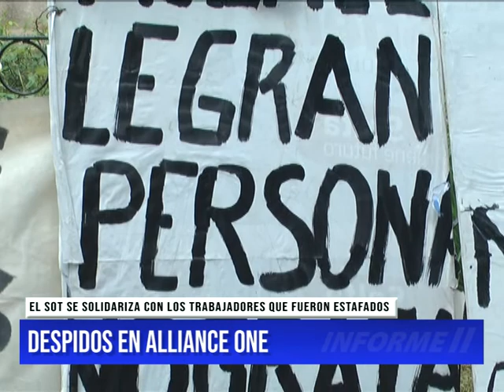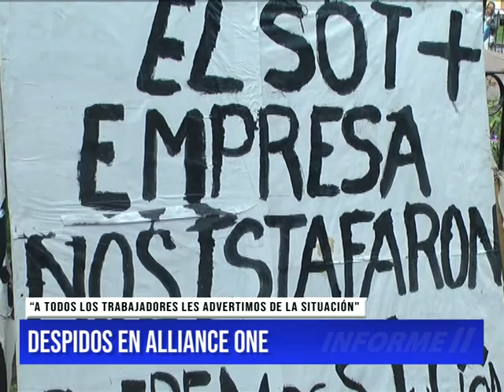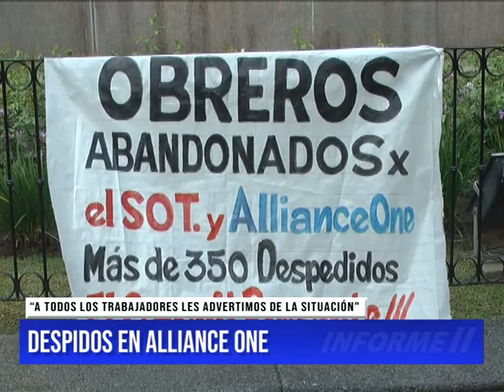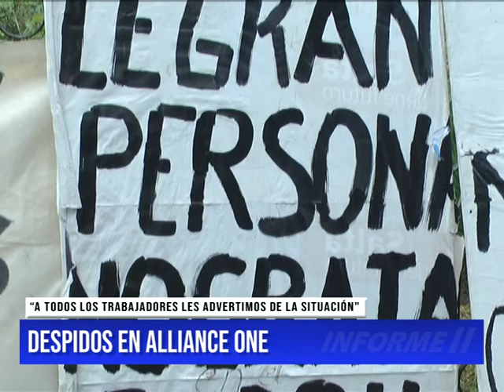DESPIDOS EN ALLIANCE ONE